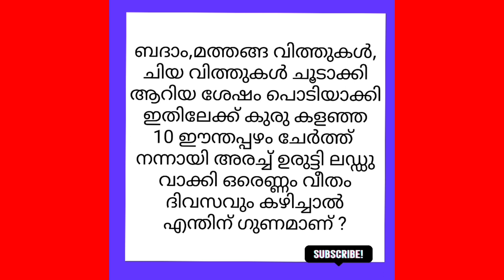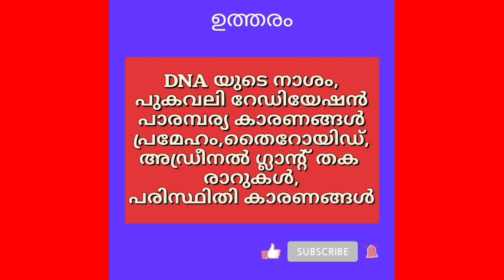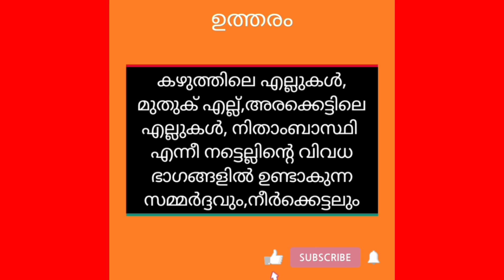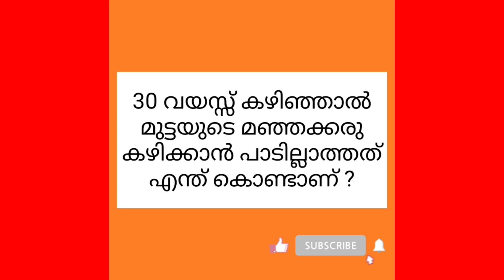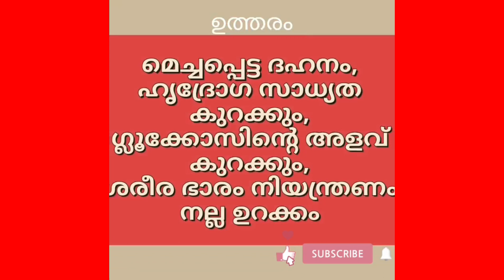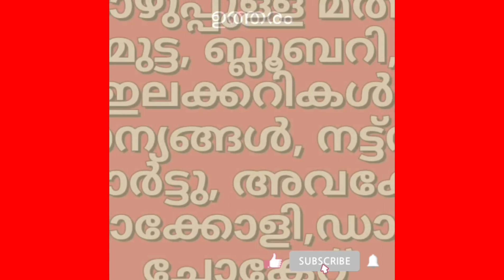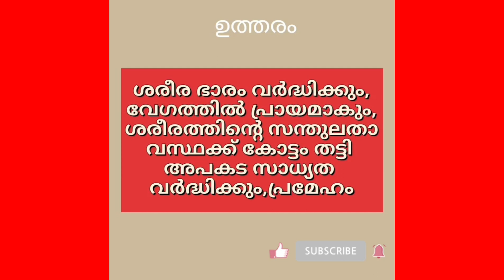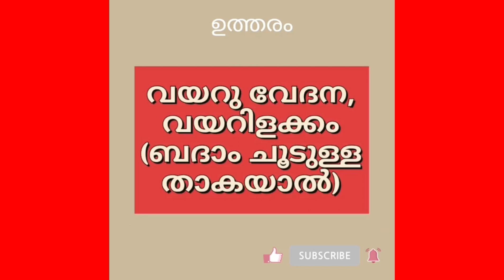കുട്ടികളുടെ മസ്തിഷ്ക ആരോഗ്യത്തിന് ഗുണം ചെയ്യുന്ന ഭക്ഷണങ്ങൾ# TRENDING VIDEO HEALTH TIPS YT VIDEO #